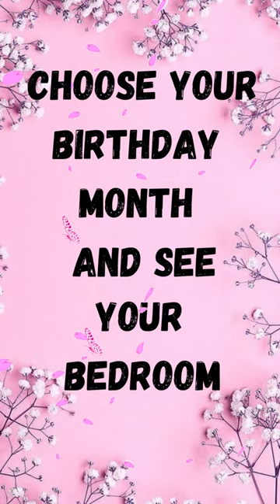Choose your birthday month 🌸 and see your bedroom 💕😍